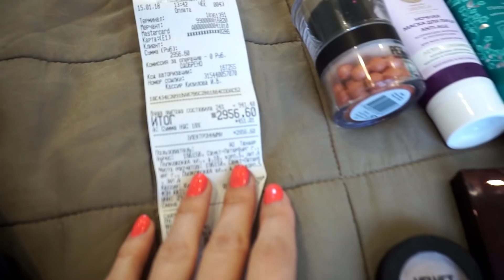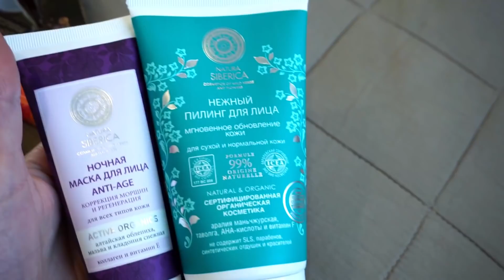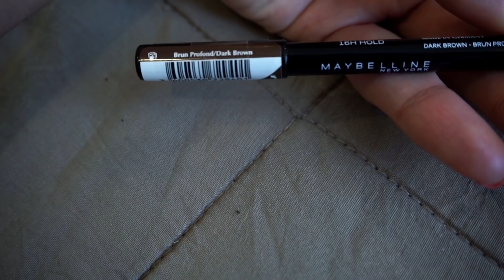НЕДОРОГАЯ КОСМЕТИКА /МОИ БЕСТСЕЛЛЕРЫ/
Покупки косметики. Мой новый подход к покупкам: берем только необходимое, используем средства до конца!
Показываю и пробую новинки, а также бюджетные бестселлеры.
Привет, меня зовут Мила. Я -мама и большой любитель орхидей.